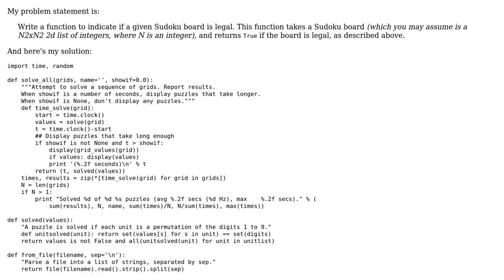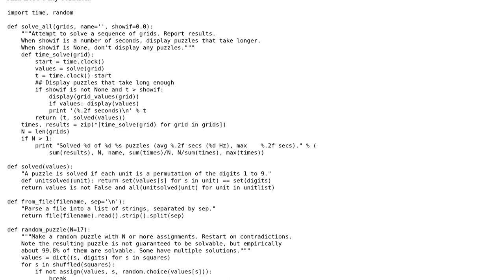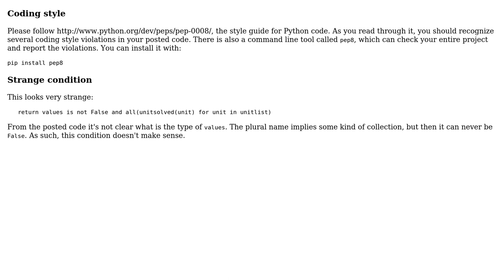Code Review: Checking for legal sudoku boards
With thanks & praise to God, and with thanks to the many people who have made this project possible! | Content (except music & images) licensed under CC BY-SA | Music | Images & others | With thanks to user janos user Ethan Bierlein user Ali and the Stack Exchange Network Trademarks are property of their respective owners. You are responsible for your own actions.